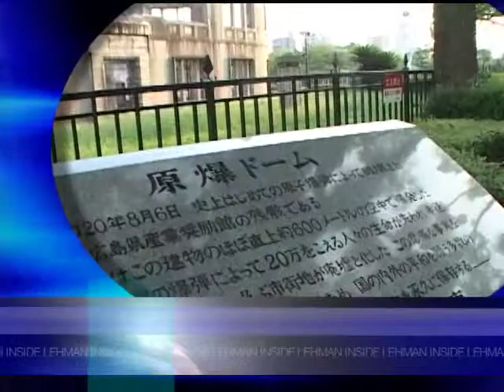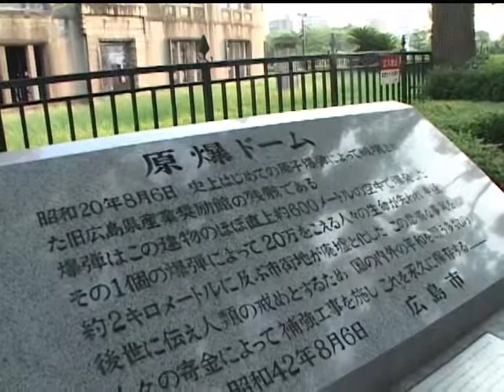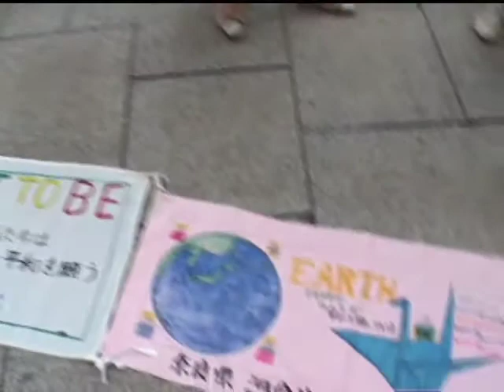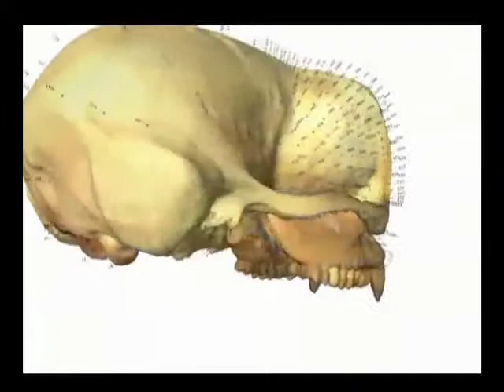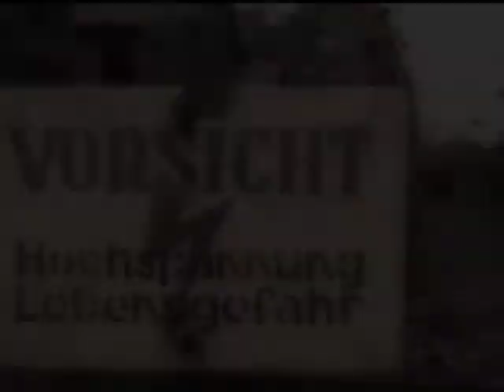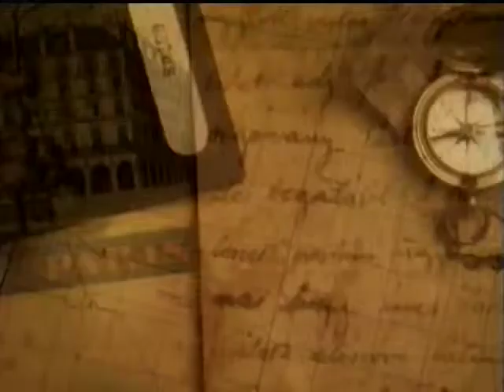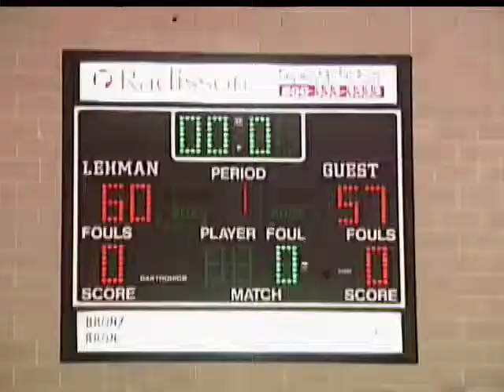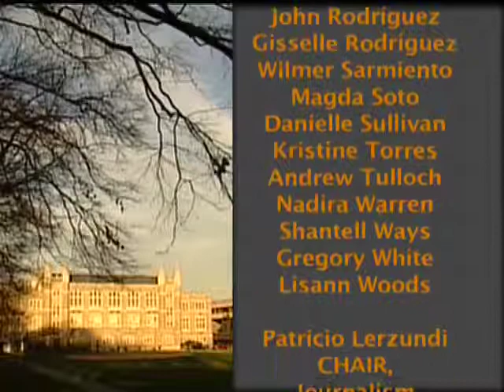Inside Lehman 9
Inside Lehman 9 - Segments:
Stuttering
Hiroshima Peace Conference
Evolution and Anthology
Holocaust Reflections
Lehman Minute
Webcasting
Uptown Serenade